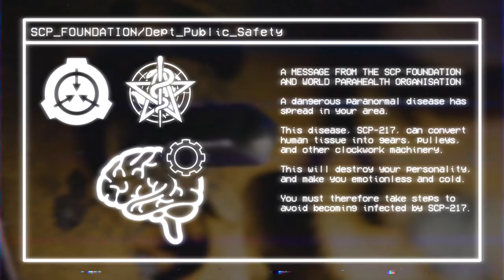SCP-217 - Clockwork Virus Outbreak EAS